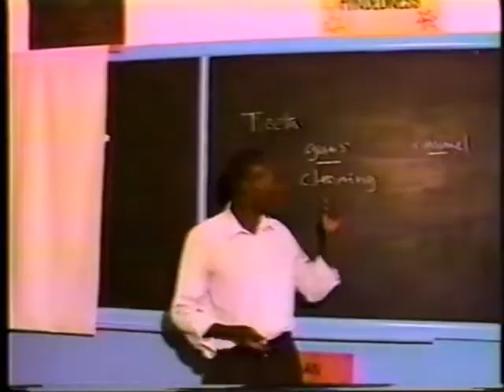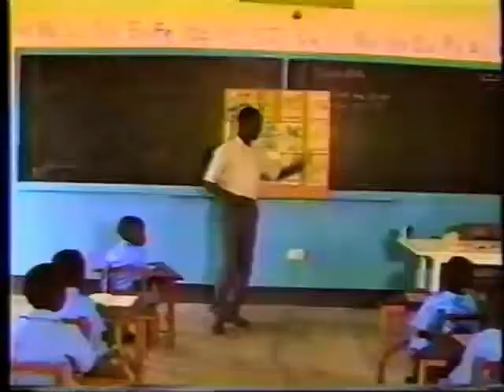Escola Sathya Sai Zambia - parte2/4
A prÃ¡tica da EducaÃ§Ã£o em Valores Humanos em escolas, e os fundamentos da metodologia de ensino